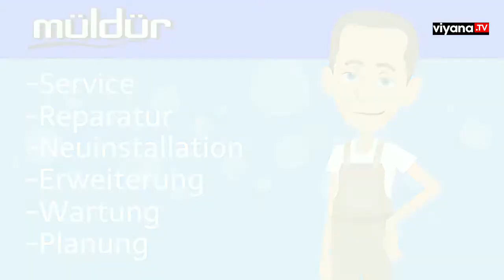Viyana On IKI Imam Dergahi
Viyana da Hizir Eli Tunceli dayanisma gecesi düzenledi.Sanatci ve Kurumlar tarafindan destek gördü.Sponsor ve gece geliri ile Tunceli de maddi durumu olmayan ögrencilere verilecek.Engelli ögrencilere ise adini aciklamayan bagisci tarafindan B-tekerli sandalye,Giyim esyasi ve Bilgisayar yollandi.Maddi yardimlar ise makbuz olarak ilce Belediye ve Muhtarliklar araci olacak.Hasan Günes ve Hasan Altun yaptigi aciklamada "herkesi sürekli duyarli olma mesajini iletiyoruz,Iyi günler yasamiyoruz yardimlasma bizim felsefemizdir"